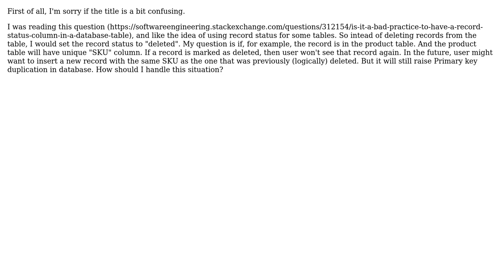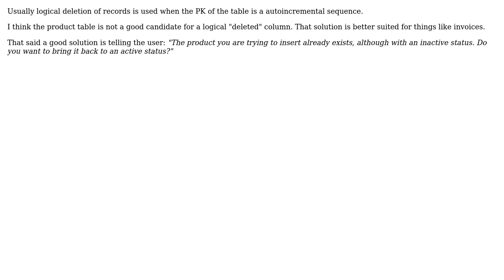How do you handle duplicate key if the "record status" column is set as deleted?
Software Engineering: How do you handle duplicate key if the "record status" column is set as deleted?

With thanks & praise to God, and with thanks to the many people who have made this project possible! | Content (except music & images) licensed under CC BY-SA | Music | Images & others | With thanks to user Tulains Cordova user Reynaldi and the Stack Exchange Network Trademarks are property of their respective owners. You are responsible for your own actions.